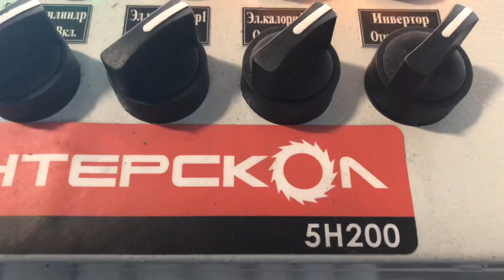Плоская кровля напылением полимочевины (polyurea)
Устройство бесшовной прочной гидроизоляции напылением полимочевины.
Подрядчик - ООО «Технопена»
Оборудование - Интерскол
Материалы - Астраспрей